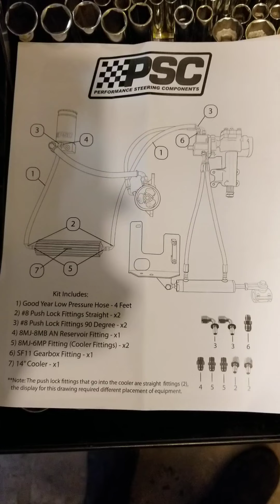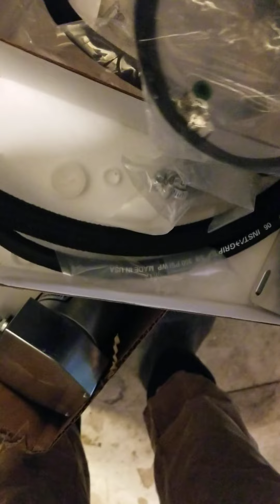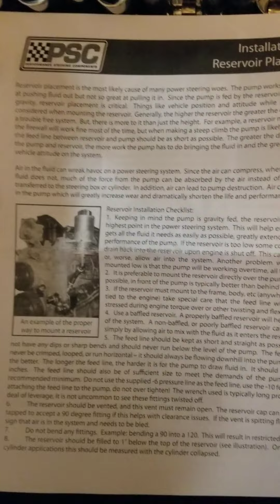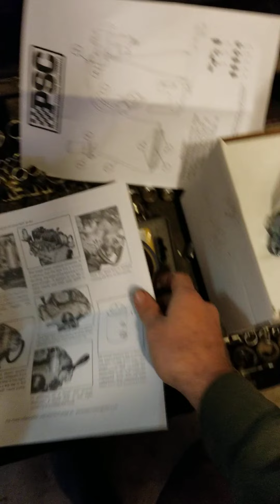PSC hydro assist kit (unboxing)